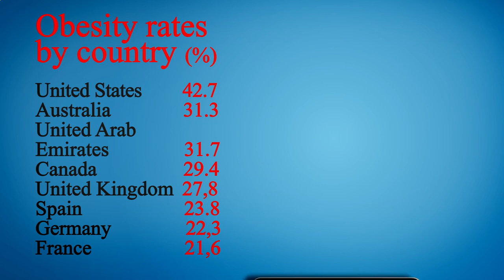Nearby Restaurants by Me - Nearby Restaurants to Me - Los Angeles 90023, Los Angeles County, CA, US